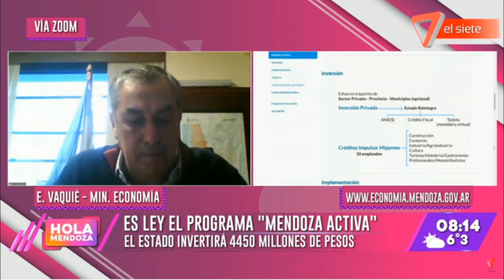“PROGRAMA MENDOZA ACTIVA”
Es ley el “Programa Mendoza Activa”. Buscan con estas 3 iniciativas impulsar la economía provincial en medio de la pandémia.

Habla el ministro de economía, Enrique Vaquié